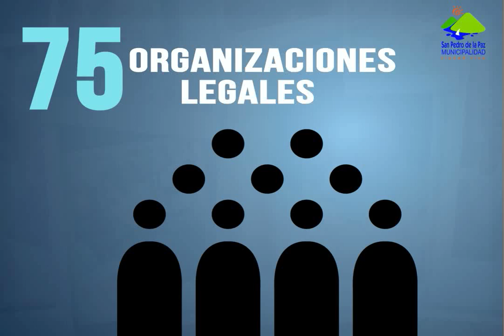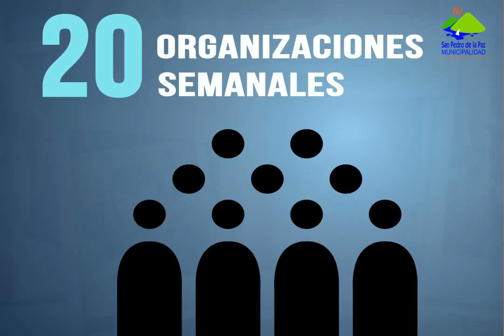Cuenta Pública 2012 San Pedro de la Paz-DIDECO animación